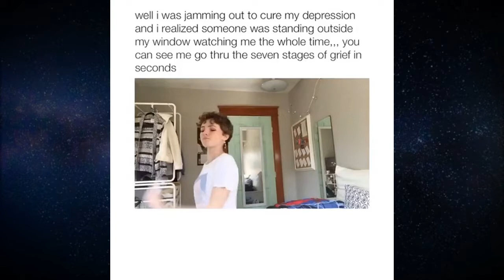Best of r/WatchPeopleDieInside [6] - July 2019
Best videos of r/WatchPeopleDieInside - June 2019

Videos used:
0:00
0:05
0:10
0:16
0:22
0:29
0:36
0:45
0:55
1:05
1:15
1:27
1:38
1:52
2:06
2:21
2:38
3:01
3:24
3:49
4:17
4:47
5:17
5:47
6:17
6:47
7:17
7:47

I do not own, nor am I the creator of any content contained in this video. It is a compilation of the best recent posts on r/WatchPeopleDieInside I've found and decided to share in one, neat package.